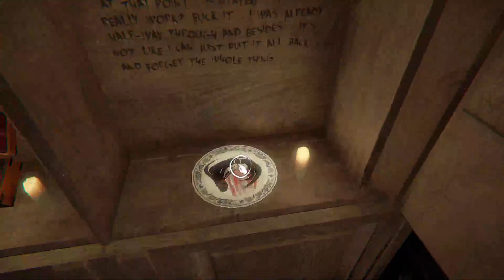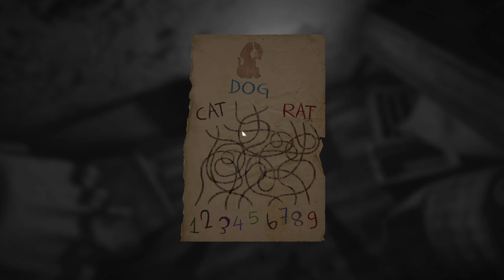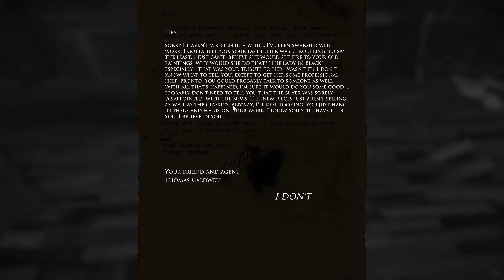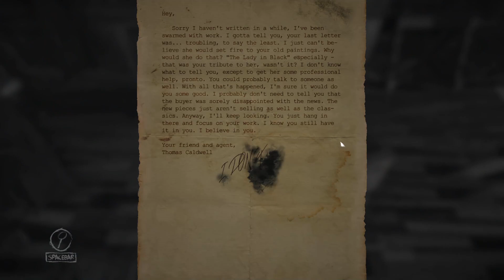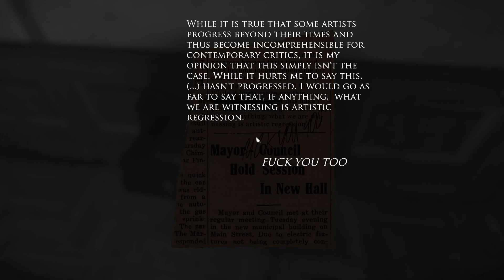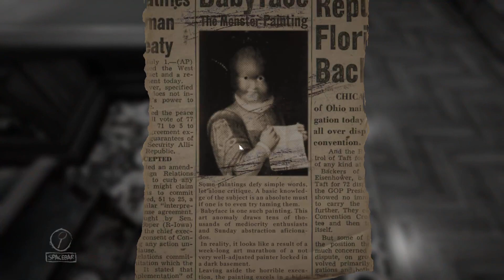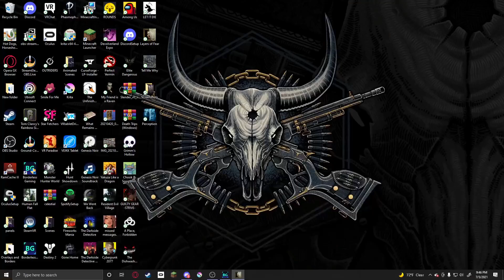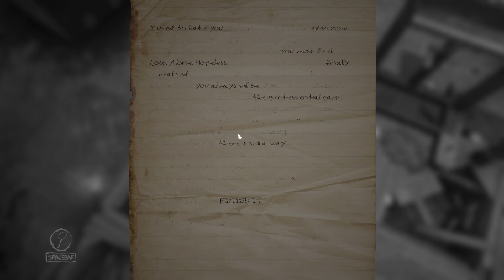RATS EVERYWHERE | Layers of Fear pt. 5